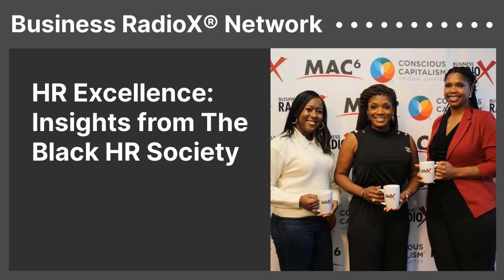HR Excellence: Insights from The Black HR Society | Business RadioX® Network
HR Excellence: Insights from The Black HR Society In this episode of Phoenix Business Radio, host Karen Nowicki engages with TJ Lowery, Britney Sudana, and Shatema Gresham from The Black HR Society, exploring their mission to create a supportive space for black HR professionals in Greater Phoenix. They emphasize the significance of community, professional development, […]